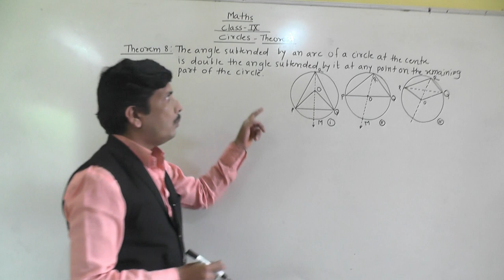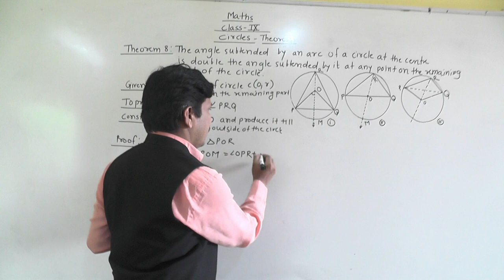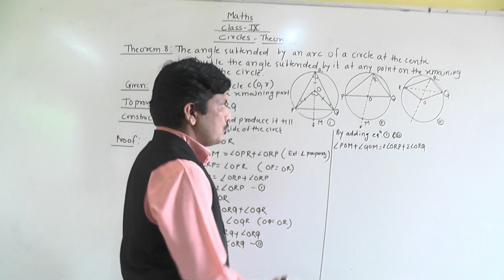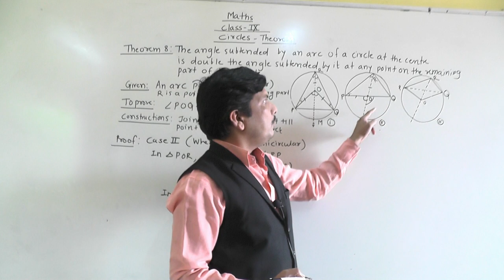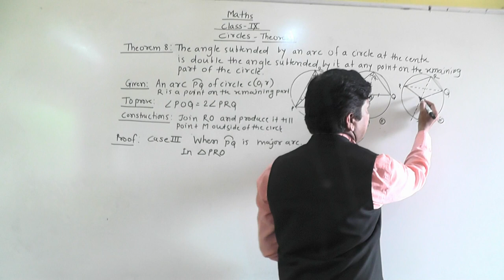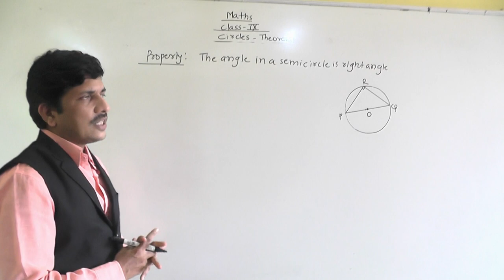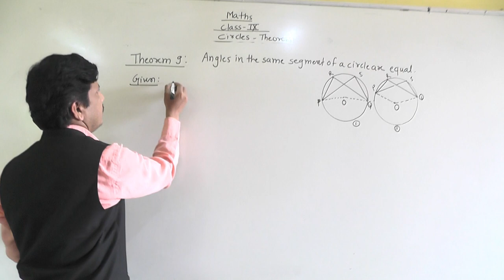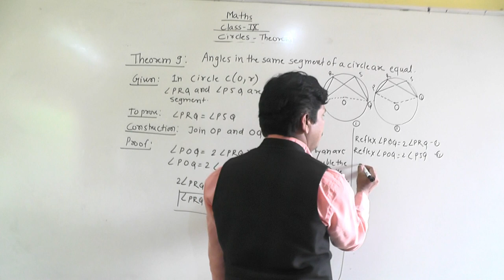CIRCLES PART 8